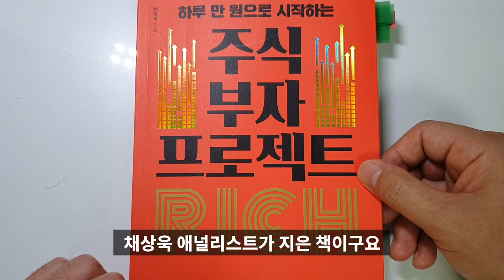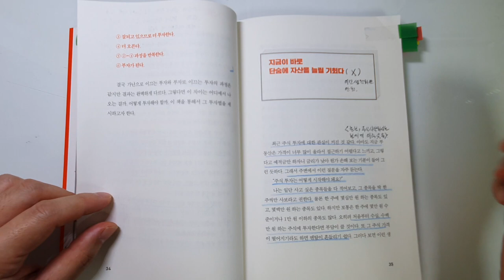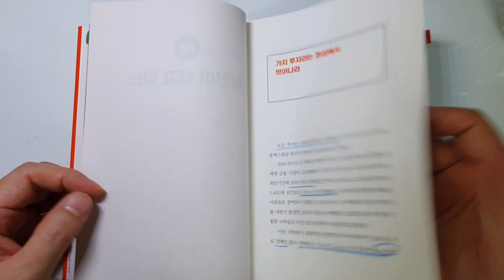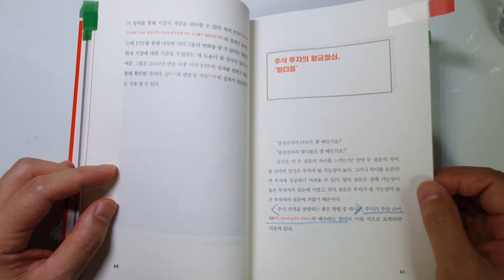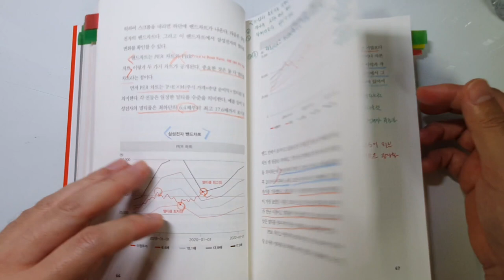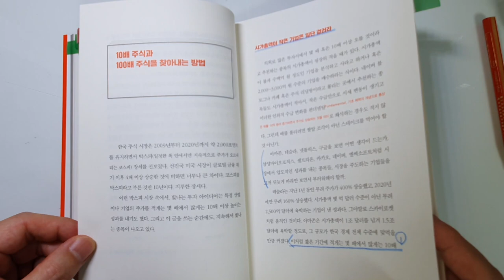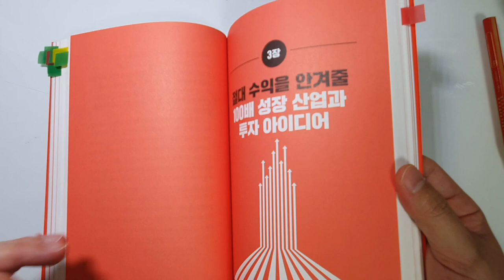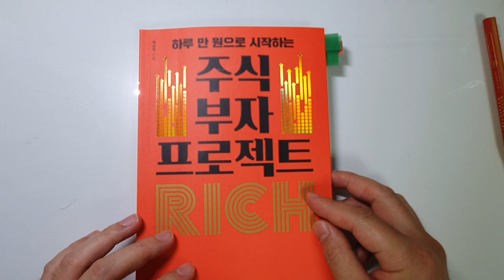테슬라 처럼 10배 100배 되는 성장주 투자하는 법. 채상욱 주식부자 프로젝트 리뷰입니다.[재테크,주식,돈버는 방법] #10.0050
주식부자 프로젝트 책의 리뷰입니다. 10년간 애널리스트로 활동한 채상욱 작가가 지은 책이구요.
주식에 처음 입문하는 법.
주가를 움직이는 키팩터
주식투자의 황금 열쇠 멀티플
성장주 투자방법에 대해서 설명하고 있습니다.
투자하시는데 많은 도움 될것 입니다.